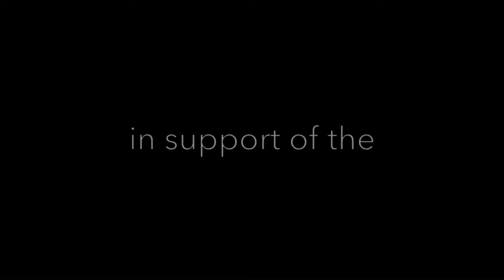Mask of Andre Odendaal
Greymont studio, 9 December 2015
Ryno Smook on piano.  Marnitz van Deventer assisted.